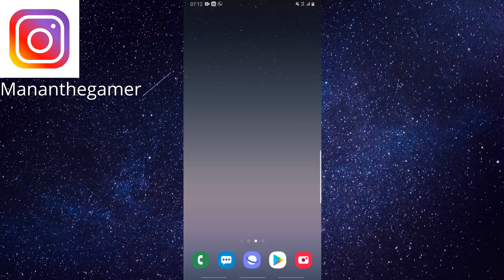Task- Magneteic Compass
In this video I will be Explaining About Magnetic Compass which i have developed With Mit App Inventor.
Watch the video to know about it.
Any doubt Please Raise your Question In the Comments..